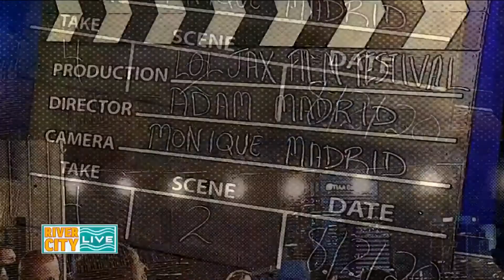River City Live - LOL JAX Film Festival 2021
River City Live Interview talking about this weekend's LOL JAX Film Festival Part V. Thank you to Rance Adams TV for having us on.

Night #2 (Awards Night)
Sunday the 15th

Jaguars are playing on Saturday the 14th at home. We will have a surprise on Friday night regarding the Jags.

It's a whole crazy weekend with amazing local short films & skits, hilarious local stand up comedians Nick Harvey and Chris Buck, after party on Friday night on the rooftop with the incredible local musical act Jeremy Ryan, prize and cash giveaways.

This has been a year in the making so we've got some cool things in store.
Hosted by the one and only Jenn Weeks who has been with us since day 1.

Sunday's Award Ceremony hosted by Rance Adams.